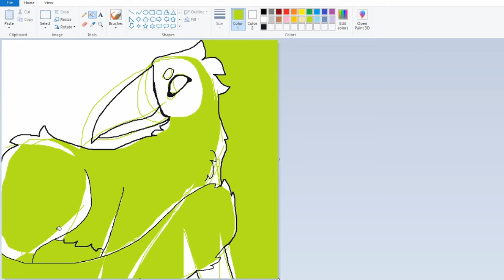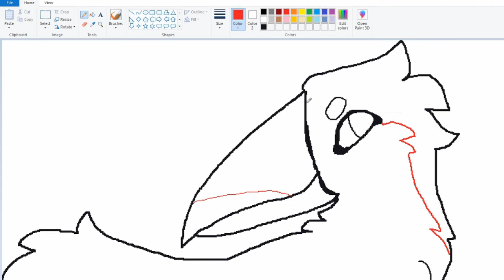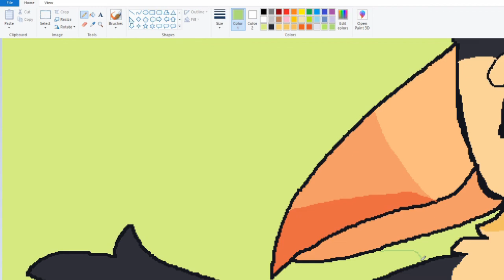Speedpaint - MS Paint, Mouse Only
howdy
yes, i did this completely with a mouse in ms paint. yes, i do have a tablet and a better program (paint tool sai) but i do like doing this because it's a fun challenge, and whenever i draw on school computers this is what i do (b/c there's no tablets)
anyway, this was fun! i actually did like four or five drawings but the footage was lost on two and i accidentally used my pen on some others
this character now has a name: Ananas!
Song: I Wanna Be Like You (Sim Gretina Remix)